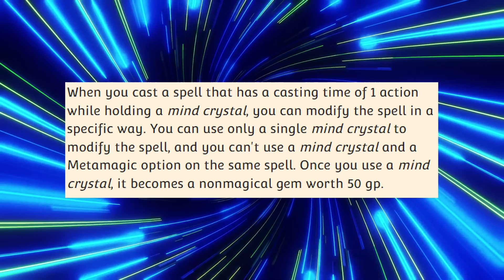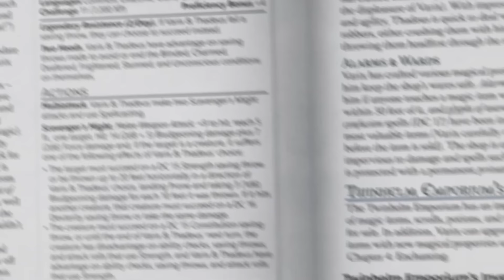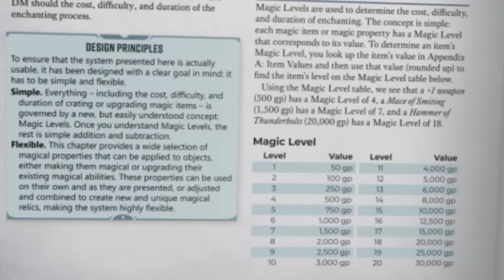5 MORE Underrated But AMAZING Common Items In D&D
Here's a sequel to a video from 18 month ago! I knew I'd get around to it one day... Why do I feel like I've said this before?

I've been told to use keywords in video descriptions, but I don't know what I'm doing. I stole these tags from MonkeyDM who seems on top of this type of thing when we chat.

TIER LIST How to play Dungeons and Dragons Beginners Guide What class to play in dungeons and dragons best class in D&D best subclass most powerful optimised monk build DandD Warlock Bard Dungeon Master, Fighter, Ranger, Artificer, Cleric, Barbarian, Wizard, Sorcerer, Monk, Paladin, Rogue, DnD Shorts D&D Shorts TikTok Dungeons and Dragons potentially a bit a  with dungeoneering tabletop community next to tabletop RPG dungeons and dragons tt 5th edition dragons 3.5e  DM GM dungeon master game master tips dnd shorts